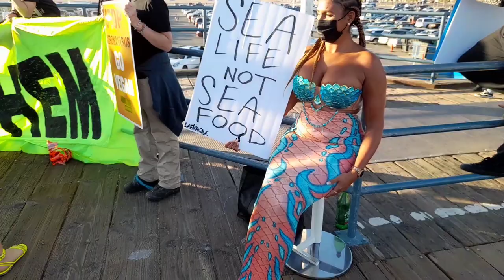A Day in Santa Monica | Walking the Pier and Promenade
This was filmed Saturday March 6, 2021.  The Promenade is on 3rd Street